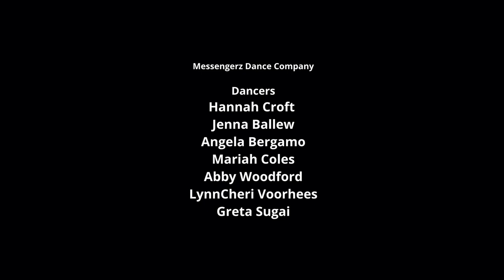LION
Dancers- Messengerz Dance

Choreographed By Greta Sugai

Videography By Elijah Madrid